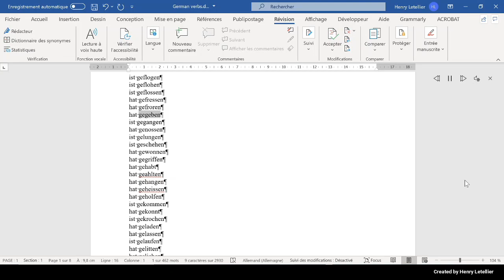ist gegangen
This is the Microsoft Hedda voice that is reading the word ist gegangen